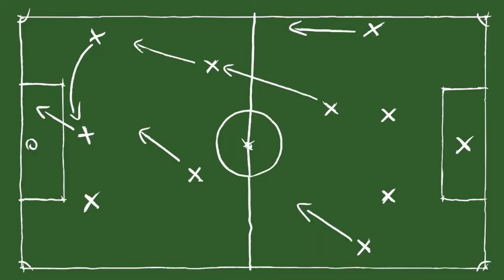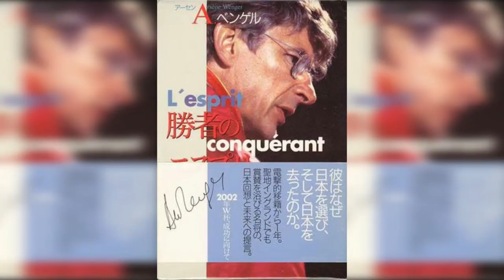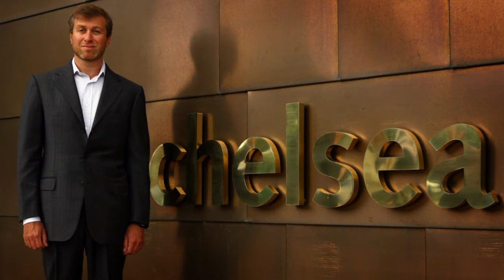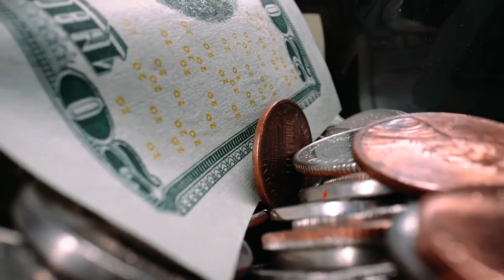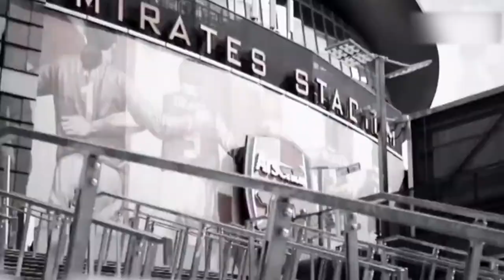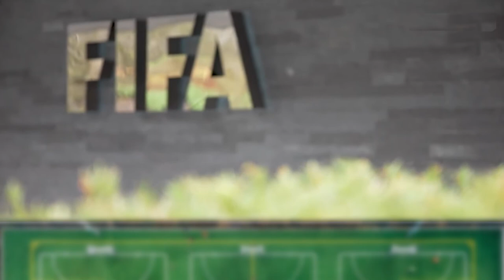Where Is Arsene Wenger Now? We Uncover What Le Professeur Is Doing Now!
Where Is Arsene Wenger Now?

The well-known black jacket, a super-serious face, and a pack of youngsters under command are the first three associations for the good old Arsène Wenger.
Best known for his long 22 year managing career in Arsenal, he was not only the longest-serving manager in the club's history, but also, the most successful one.
How did he get into football? How did he end up at Arsenal? Where is he now? Yes, where exactly is Wenger now?

Inspired by Arsene Wenger's Last 7 Arsenal Signings: Where Are They Now?

Inspired by Ian Wright Puts Fan Questions To Arsène Wenger | FAQs| SPORTbible

Inspired by All the angles of Arsene Wenger's emotional farewell speech

Inspired by Arsene Wenger Reacts To Jack Wilshere's Retirement and Reveals His GREATEST Performance

Inspired by Arsène Wenger Documentary (2018) - What You DIDN'T Know About Arsenal's Legendary Manager